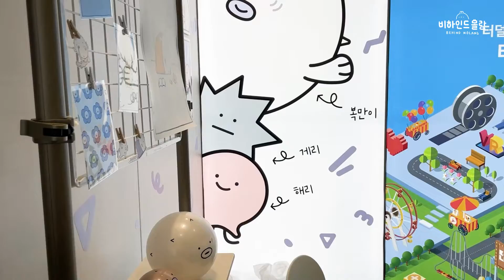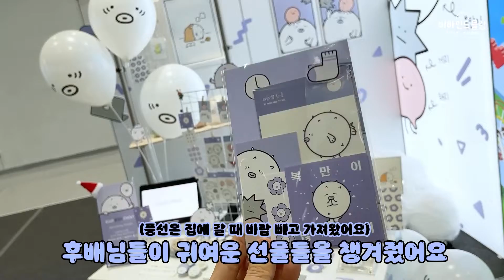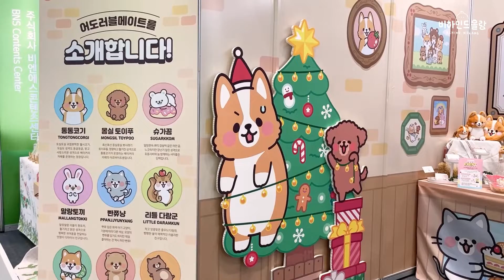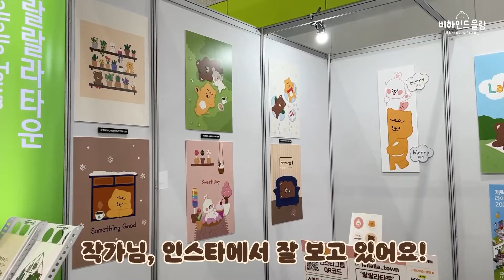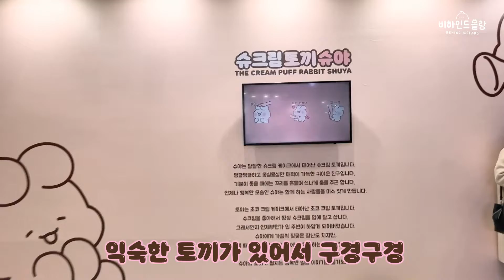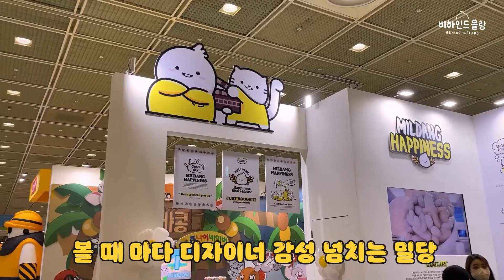[애니롤즈 X 몰랑이 콜라보] 2편 - 캐릭터페어 같이 구경해요 | 애니롤즈 콜라보 엽서 | 작가님들 부스 구경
2021 캐릭터페어에 애니롤즈 부스 안에 숨겨진 몰랑이 찾기 :)
그리고 여러 작가님들이랑 인사 나누고 굿즈도 잔뜩 데려왔습니다.